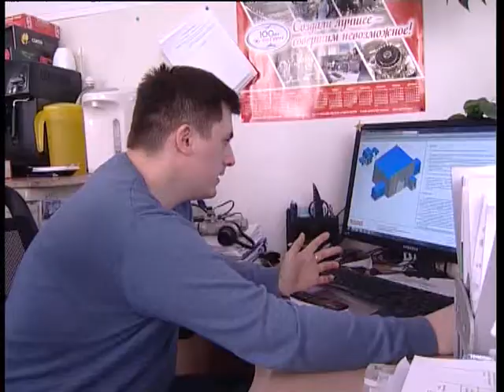Школьники экскурсия WM portal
Сюжет информационной программы ПОДРОБНОСТИ ТВ Общества надымских газовиков от 07 апреля 2017 года